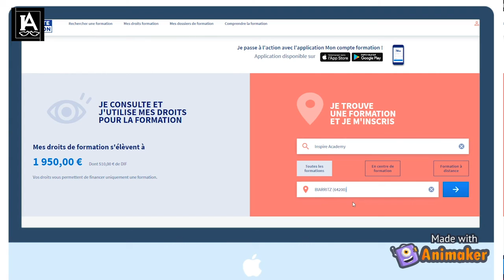Comment utiliser vos droits CPF pour financer votre formation ? - Inspire Academy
Apprenez grâce à cette vidéo comment financer votre formation avec votre CPF. Comment le CPF fonctionne et comment l'utiliser.